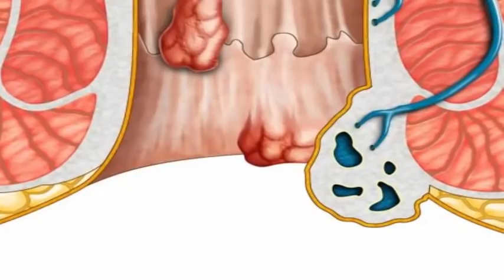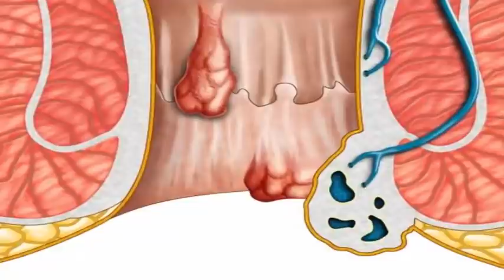Evde Hemoroid Basur Hastalığından Doğal Yollarla Kurtulun!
Hemoroid yani basur halk arasında mayasıl da denilen sağlık sorunu, anüs kanallarında ya da etrafında bulunan kan damarlarının şişmesi ve yumaklaşması sonucu ortaya çıkan bozukluk ve şişliklerle denir. Bu şişlikler kanama, kaşıntı ve ağrılara sebep olabilir. Basur doğal bitkisel yöntemlerle tedavi edilebiliyor. İşte basura evde bitkisel ve doğal çözümler.